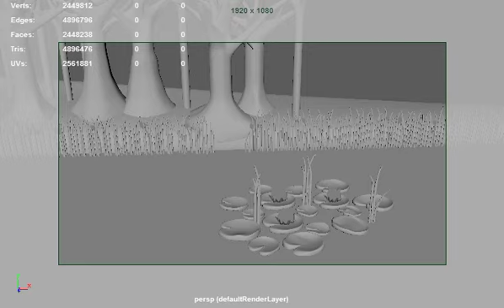Flight Test 1